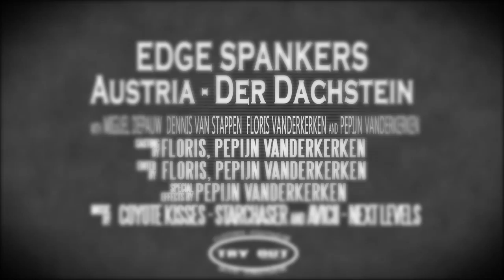Der Dachstein The Movie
Summer Snowboarding: Austria Dachstein

Funpark Der Dachstein.

Riders: Dennis Van Stappen, Miguel C. Depauw , Pepijn Vanderkerken, Floris Vanderkerken.

Camera Works: Gopro Hero 3 Black Edition.

Thank you, Blue Tomato , O'neill, and the shapers for this good park!
keep up the good works !

Song: Starchaser Coyote Kisses, Avicii - Next Levels (TheFatRat Remix)